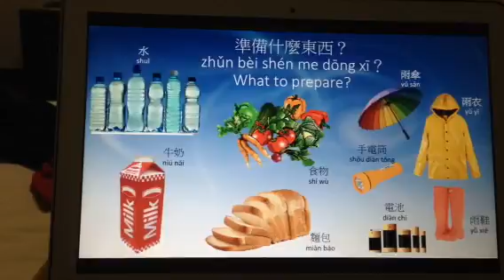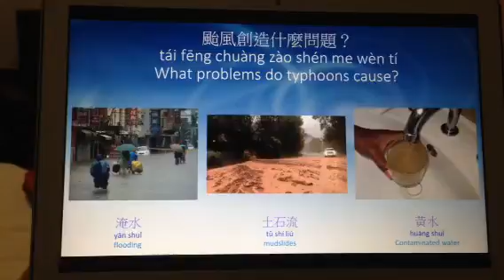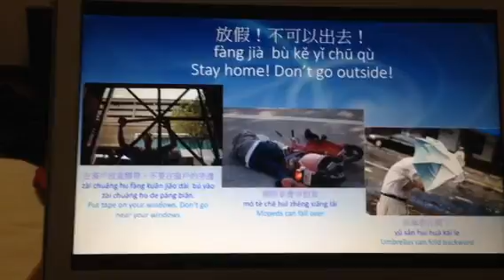Heather's Typhoon Safety Tips (September Vlog)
In Heather's first month in Taiwan, she experienced not one, but TWO typhoons! In this video, she informs on her own Typhoon survival tips.